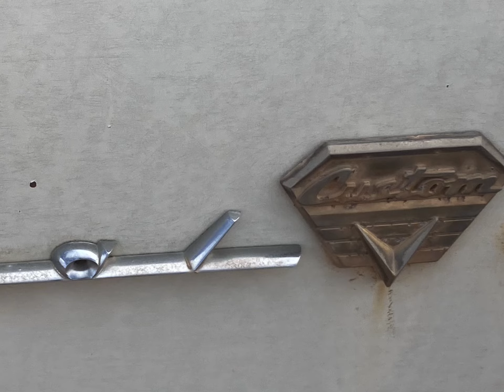1955 Dodge Royal Custom - Hemi - FOR SALE!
My good friend, Ken, has decided to sell off some cars he’s been hoarding for 40+ years to find his work on his 1946 Dodge trucks.  The first on the chopping block is this amazing 1955 Dodge Royal Custom with the original Hemi V8 (disassembled).  Solid car, minus the door skin rust, which makes sense since it has spent its entire life in southern New Mexico.

Make him an offer and come rescue this car!